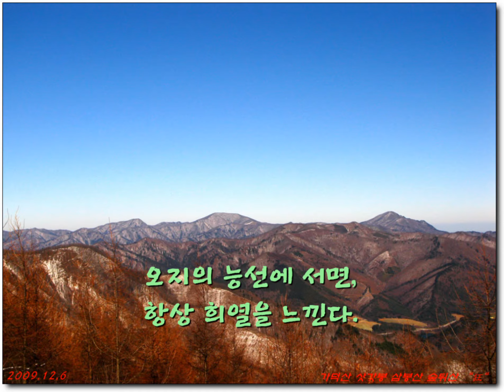가덕산-삼봉산-해당봉-숲뒤산, 태백-삼척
추위에 힘들었지만 환상의 조망으로 보상받은 강원도 오지능선 가덕산-숲뒤산 종주

상사미교-가덕산(△1.080m)-임도-면산(△1.221.2m)-삿갓봉(△1.177m)-x1.181m-x1.127m-임도 깃대봉-삼봉산(△1.231.9m)-x1.239m-x1.156m-고혈치(임도)-x1.230m-해당봉(x1.229m)-x1.067m-장병산(x983m)-숲뒤산(x1.060m)-하장면 소재지
도상거리 : 약 15km
소재지 : 강원도 태백시, 삼척시 하장면
도엽명 : 1/5만 임계